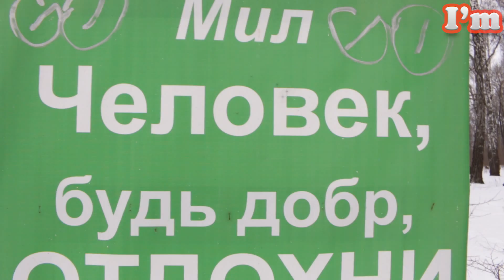Зимний пикник. Изучаем следы невиданных зверей. Готовим на костре!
Зимний пикник интереснее летнего! Зимой в лесу есть то, что никогда не увидишь летом... следы...

Давайте дружить! ;)

Челленджы, вызовы - смешные челленджи с шариками, едой, угадыванием предметов, бин бузлд, рисованием на лицах. Слабо? не слабо!:)

Развлечения - аттракционы, дни рождения, походы, экскурсии, прогулки.

Своими руками. DIY - поделки своими руками, личный дневник, поделки на 8 марта, 23 февраля и прочее.

Эти удивительные животные - мой кролик, коты, зубры, зоопарки. Все животные, с которыми я знакомлюсь.

Рецепты - на скорую руку, обзор еды, готовим дома, быстро и вкусно.

Игры, игрушки и все что с ними связано.

Серия видео об интересных фактах, которые вы, возможно, не знали.

Школа - концерты, спорт, репетиции, выступления, соревнования, танцы, кобудо, уроки, экскурсии, мой класс.